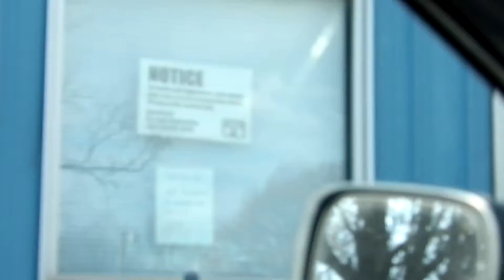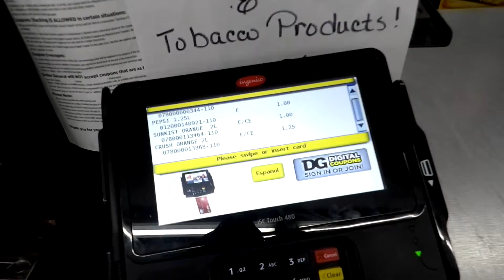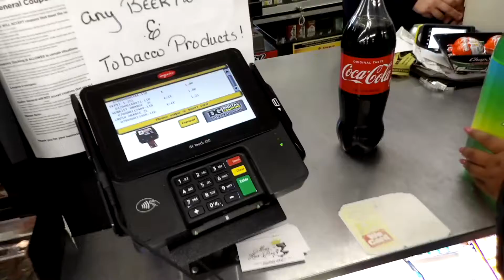VLOGMAS DAY 15|| DAY IN OUR LIVES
Minnie's Instagram- @Its_Rahkala
Elijah's Instagram- @Kxsh.Money
Joint Instagram- @Minnie.Lijah